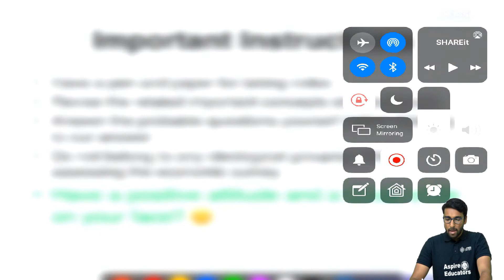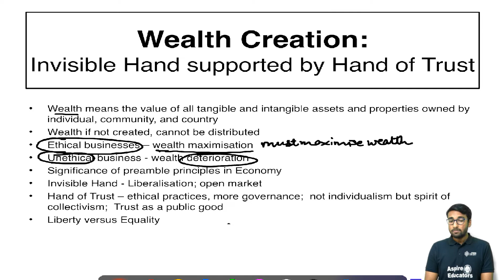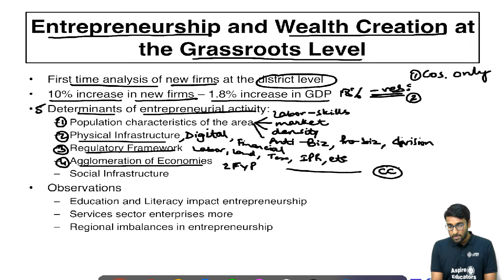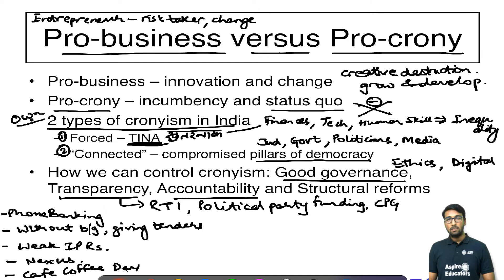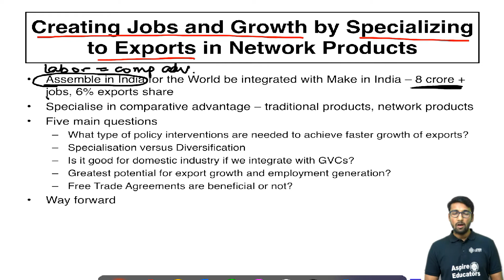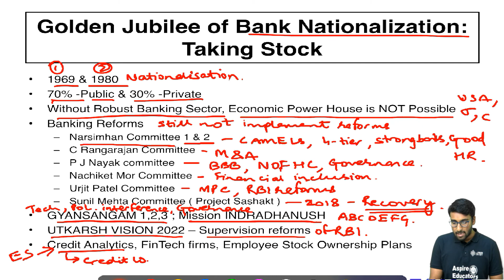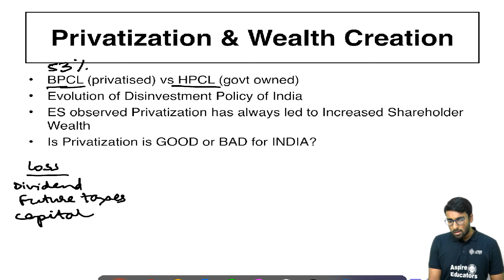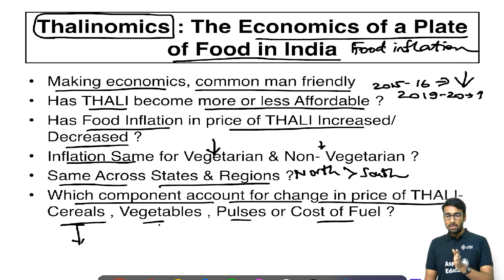Economic Survey 19-20 through Questions and Answers | UPSC Interview